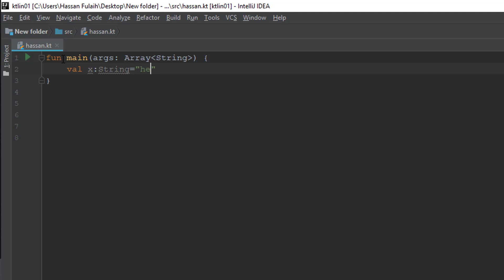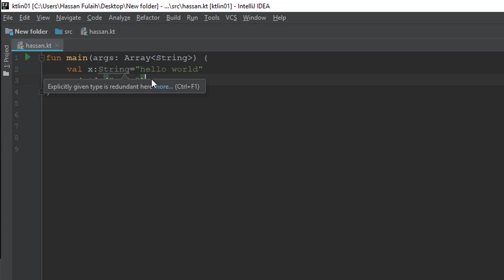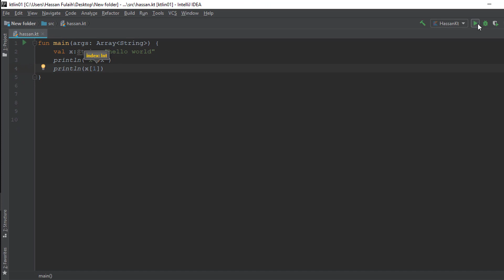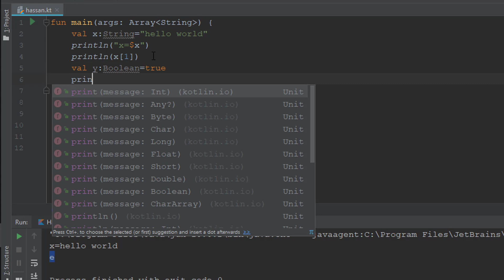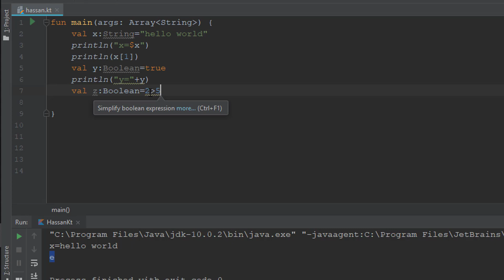Kotlin | Variables part: 2